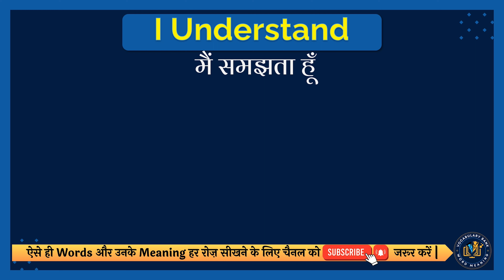I Understand meaning in Hindi | I Understand english to hindi | I Understand ka matlab kya hota hai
इस वीडियो में आप I Understand का हिंदी में मतलब समझेंगे और साथ में I Understand का correct pronunciation भी सीखेंगें यानि की आप I Understand के अर्थ के साथ साथ ये भी सीखेंगें की I Understand को कैसे सही से बोले या I Understand को बोलने का सही तरीका क्या है |

तो सिर्फ एक मिनट में सीखिए I Understand को|
Let’s learn Hindi Meaning of I Understand in detail.

I Understand का हिंदी में अर्थ होता है
मैं समझता हूँ

I Understand को इन उदाहरणों से और अच्छे से समझ सकते हैं
मुझे यकीन नहीं है कि मैं समझ पा रहा हूं कि आप क्या गाड़ी चला रहे हैं।
I'm not sure I understand what you're driving at.